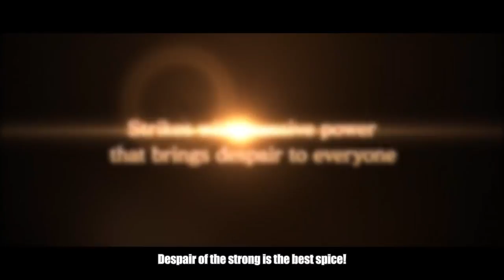Black Clover: Quartet Knights - Vetto Character Trailer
Meet Vetto and his Beast Magic ahead of the game's release on September 14th.

Follow GameTrailers for more!